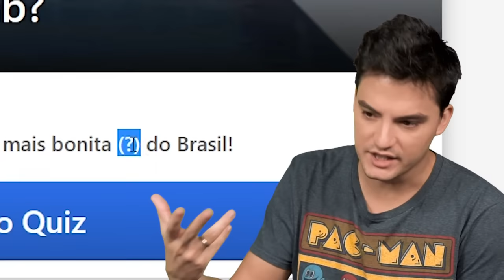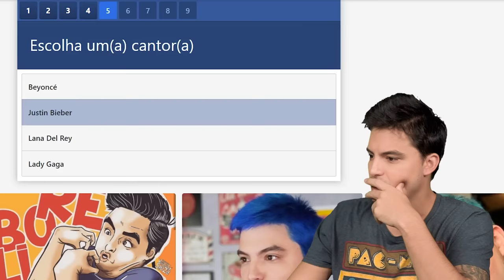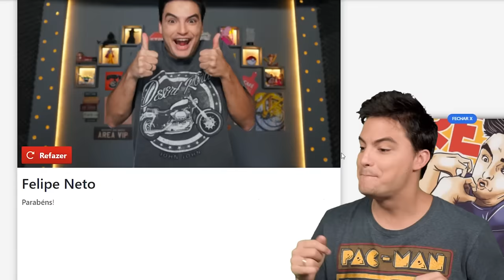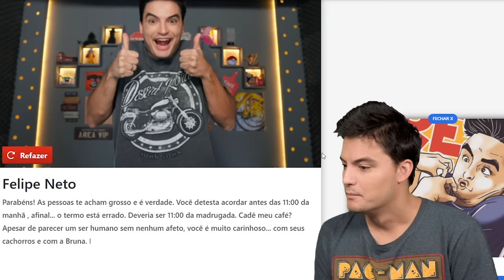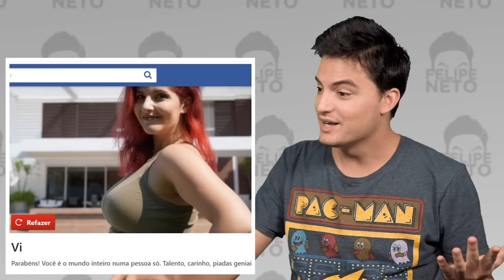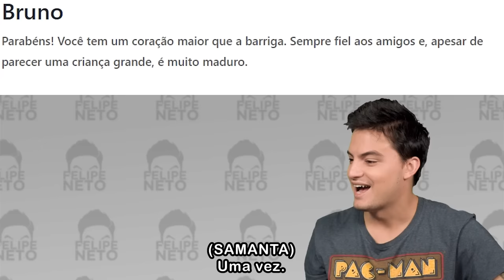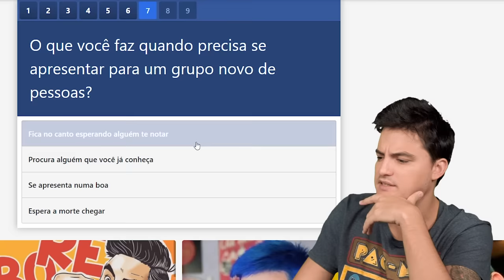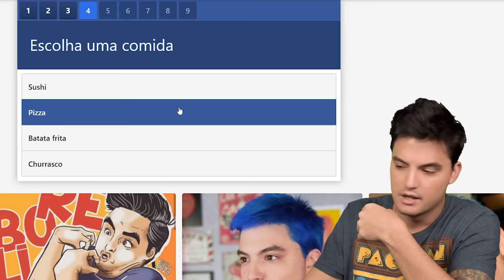QUEM É VOCÊ NA NETOLAB? DESCUBRA AQUI! [+10]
O que você tem em comum com a equipe do canal? Será que você é mais Ninguém Liga? Ou mais o Bruno? Agora você pode descobrir. Neste vídeo, Felipe joga um quiz criado pela equipe. Quer jogar também?